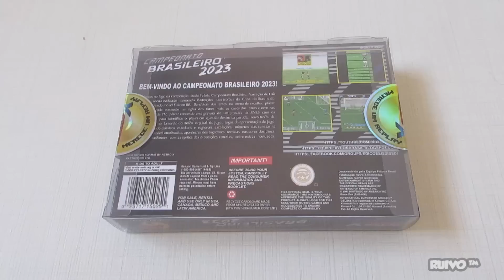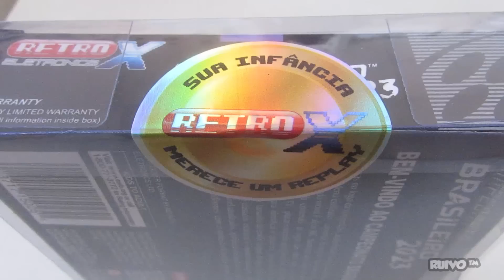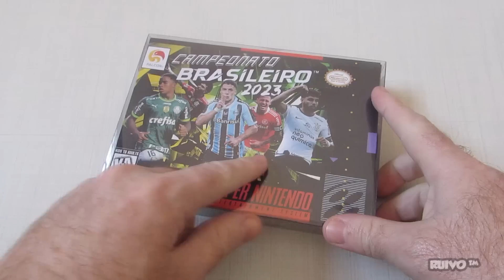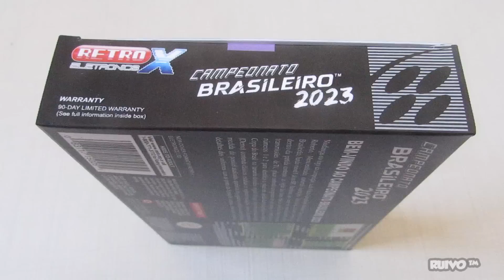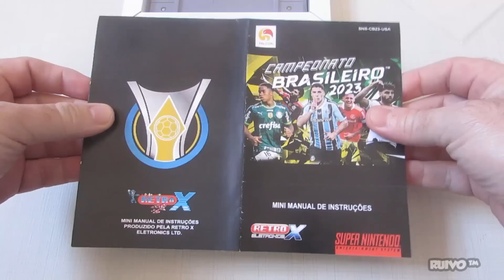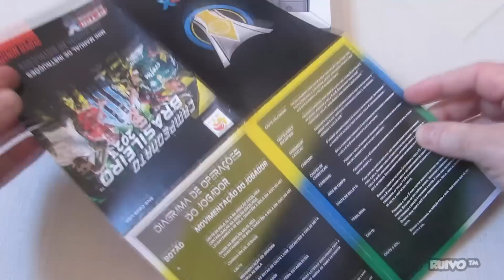LANÇAMENTO! Campeonato Brasileiro 2023 para Super Nintendo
Análise review do Campeonato Brasileiro 2023 para Super Nintendo da equipe Falcon Brasil e Retro X Eletronics com Brasileirão atualizado! Vale a pena?

O Campeonato Brasileiro 2023 para Super Nintendo da equipe Falcon Brasil e Retro X Eletronics é feito com base no International Superstar Soccer e traz o Brasileirão 2023 atualizado, com novos gráficos, uniformes e muito mais.